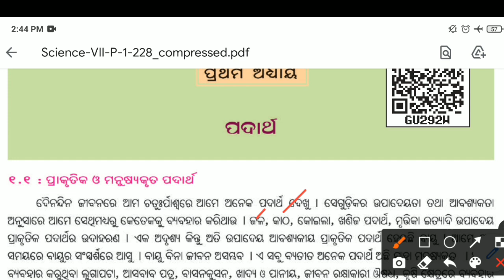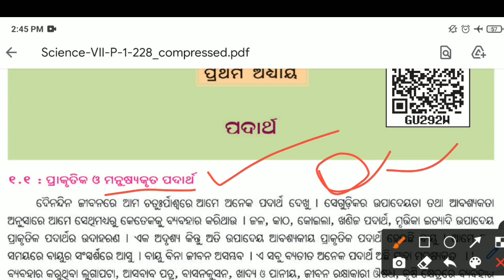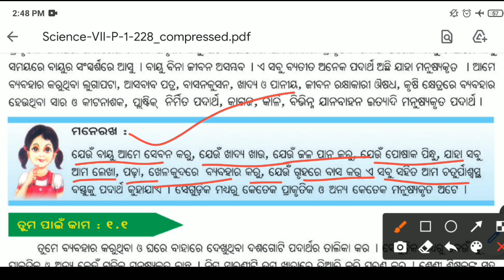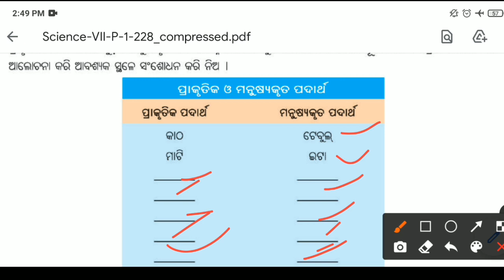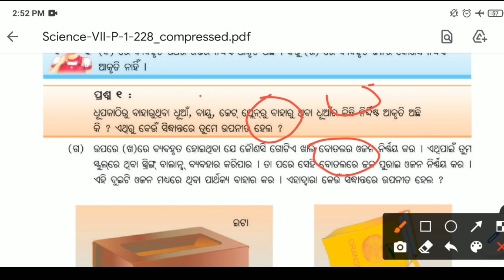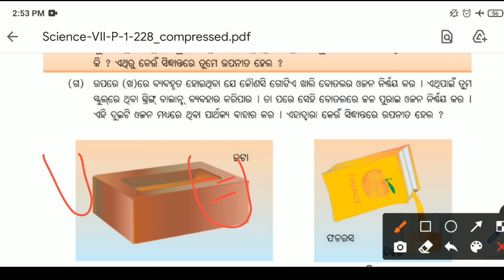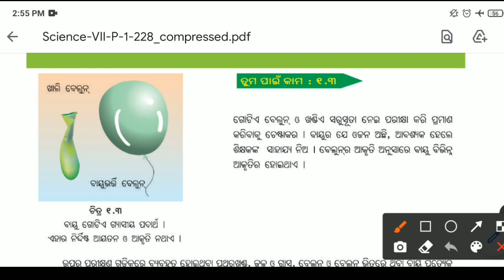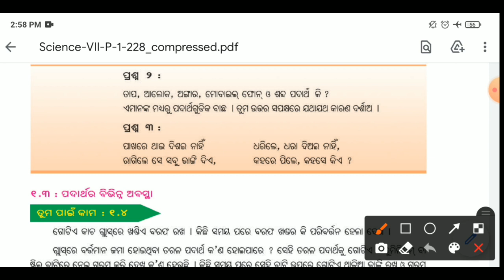Class 7 Science ପଦାର୍ଥ first chapter part 1 discussion by Tapan sir